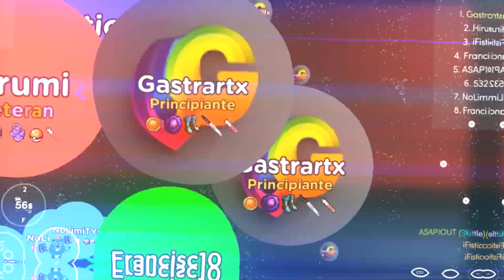**NEW** EQUIP // COLLECTOR AVAIABLE ON THE STORE! - MITOSIS THE GAME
today i show you a new equipement collector added in the game